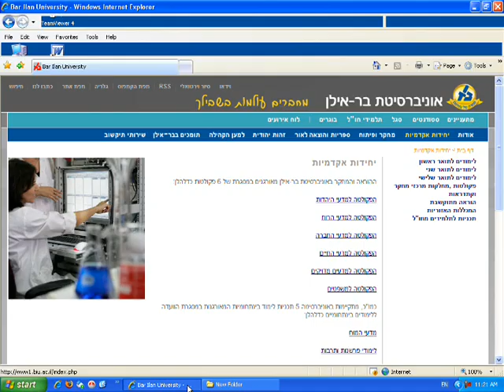סרטון הדרכה להזמנת ציוד דרך מערכת ה-BOOKIT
סרט הדרכה למשתמשי הציוד הממוחשב של הפקולטה למדעי החיים